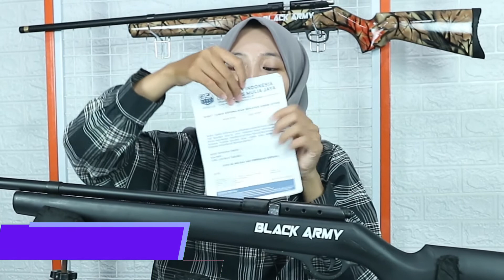SUPER RAMADHAN SALE !! HARGA SENAPAN ANGIN PCP RUGER BLACK ARMY MARAUDER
Di video kali ini kami berkesempatan untuk SUPER RAMADHAN SALE !! HARGA SENAPAN ANGIN PCP RUGER BLACK ARMY MARAUDER

- SEMOGA BERMANFAAT -